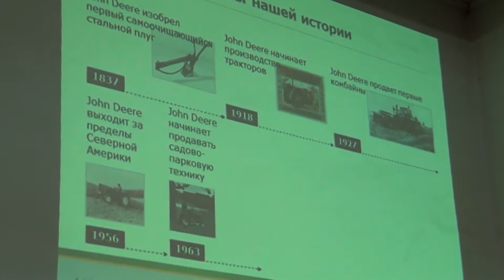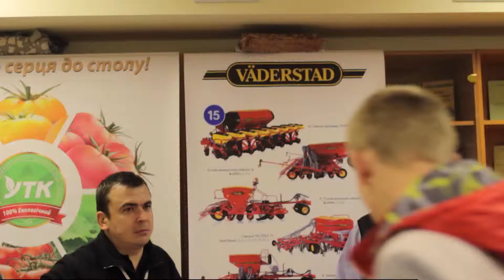Ярмарка Вакансій. Умань